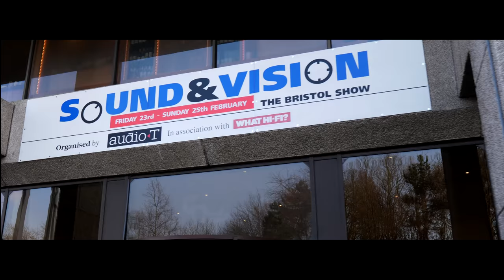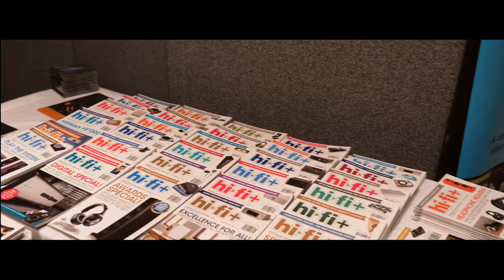Clearaudio Larsen HiFi Speakers Furutech Isotek DS Audio Sound Fowndations @ Bristol Show 2018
Welcome to Pursuit Perfect System coverage of The Bristol Sound and Vision Show 2018

Please consider becoming a Patron to the channel to help us grow and bring you more and better content for you to enjoy.  We really appreciate it

This is a video for one of the Sound Fowndations rooms - first we get to have a look and listen to the ClearAudio Concept Turntable through Larsen Electronics and Furutech Cabling - it sounded great especially at the price point.

Then I interview Chris Green MD for Sound Fowndations who are the UK Distributor for many Great Brands and we discuss them in the interview

The song in this video is by Mighty Sam McClain
CD McClain

Please support the artist and buy their album

We want to thank the Show organisers AUDIO T, all the Manufacturers, Distributors and Dealers who made this show the Amazing Event that it was. It really was a large and diverse display of Great HiFi, Audio and Hope Cinema Systems with lots of Amazing Sound and Music.  We cant wait for next year

Please also consider becoming a Patron to the channel to help us grow and bring you more and better content for you to enjoy.  We really appreciate it

Video Equipment